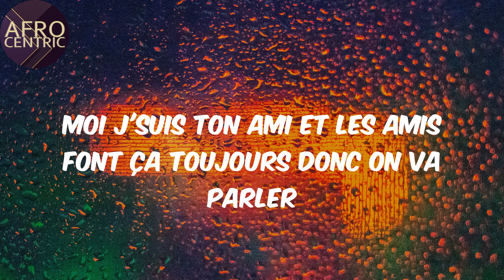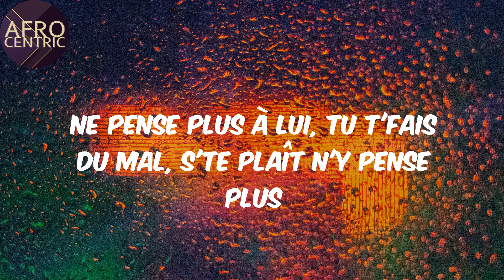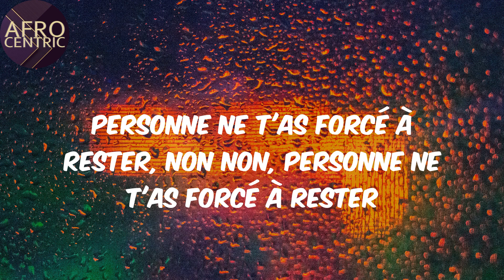(Lyrics) - N'y pense plus - Tayc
N'y pense plus Lyrics Tayc

Afro
Tayc
N'y pense plus
Lyrics N'y pense plus
Afo music
Afro pop
Pop music
amapiano
afro-fusion
nigerian music